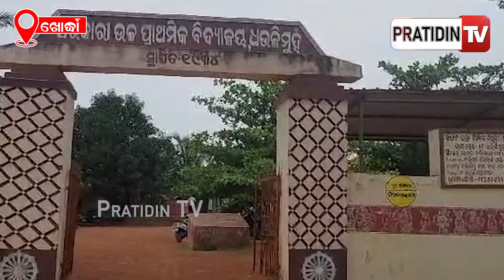ଶିକ୍ଷକ ଶିକ୍ଷୟତ୍ରୀ ନେଲେ ପ୍ରଶିକ୍ଷଣ , ଛାତ୍ରଛାତ୍ରୀ କିପରି ତିଆରି କରିବେ ଖେଳଣା ? Khordha